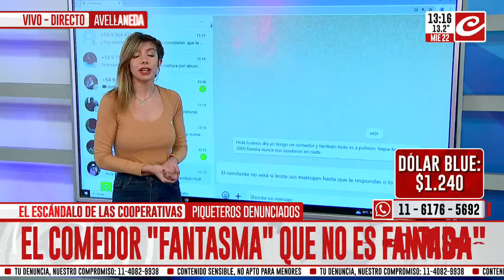El escándalo de las cooperativas: el comedor "fantasma" que no es fantasma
El comedor funciona desde 2001 y queda en el barrio Danubio Azul en la localidad de Dock Sud. La cartera de Capital Humano hizo un registro de comedores y merenderos y dice que el mismo no existe.
En el móvil estuvo Rodo Morel.